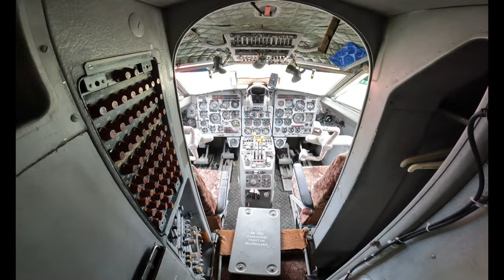Eesti Lennupäevad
Külastasime Eesti lennupäevasi, seiklesime Tartu linnas ja jäime kõva vihma kätte :D